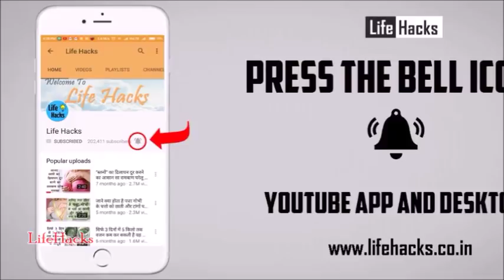ये नुस्खा बिना किसी दवा और काम के मोटापे को मोम की तरह पिघला देगा // Extreme Weight Loss Tips